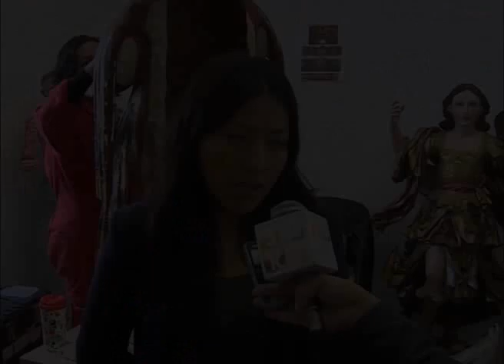Conozca más sobre la restauración al retablo de Ocotlán